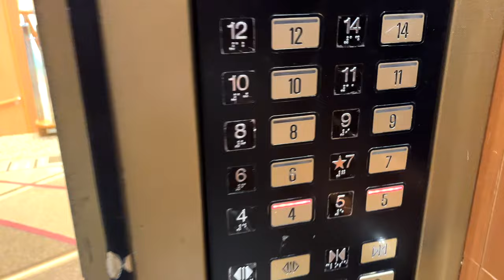Rabaul has an Active Volcano! - Day 6 Papua New Gunea Cruise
On this episode Nicole and I arrive at the port of Rabaul Papua New Guinea,